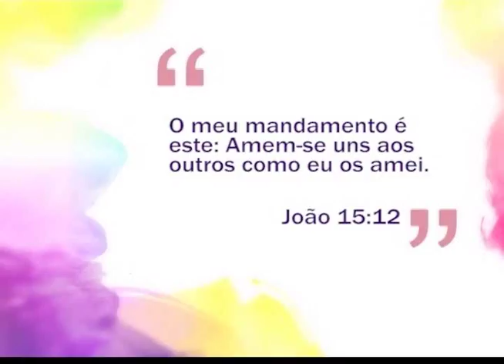Espaço Feminino - O que nos faz pensar que podemos controlar tudo? - (bloco 1 de 4) 05-06-2015